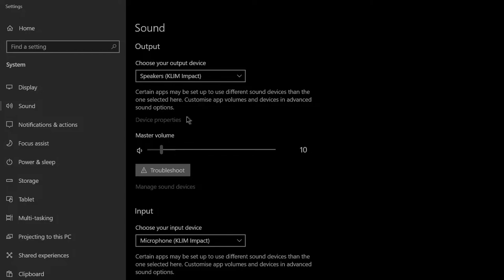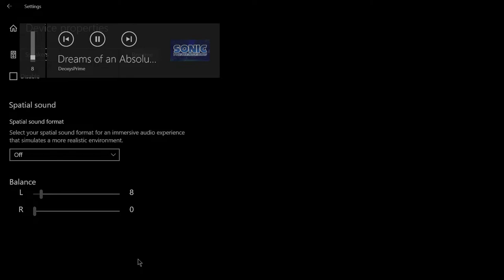badly bashing bloons boss battles... B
events are fun :3